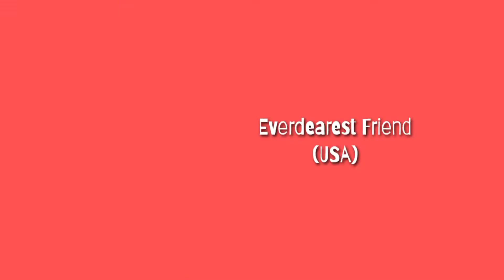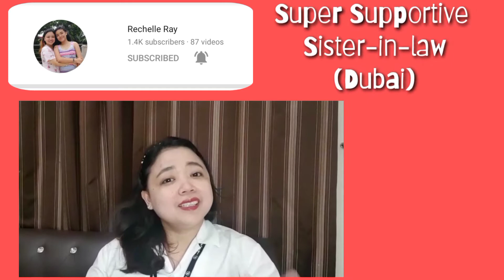My Birthday Greetings and Wishes |Premiere#001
Hello Guys, please join me in celebrating my 36th Birthday Celebration. This is our way of thanking all of your guys for all your unending support for us. Kindly watch it until the end of this video.

Thankyou all and happy Birthday to me ♥️